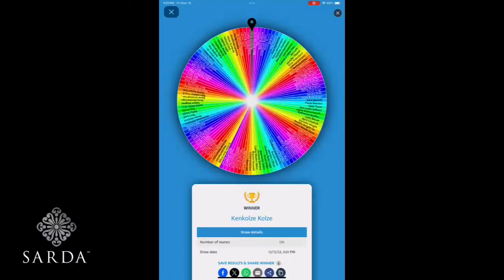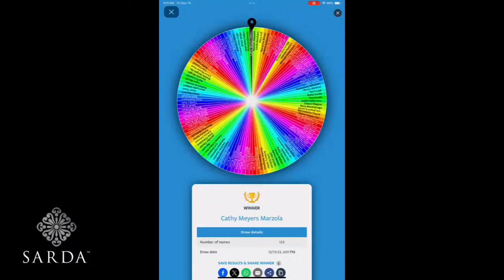SARDA™ Live Friday December 15th 2023 -- Shop Live With Designer Janyl Adair Sherman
Shop Live with Designer Janyl Adair Sherman.  Sterling Silver and Beaded Gemstone Jewelry.